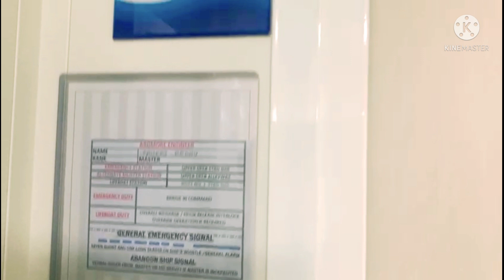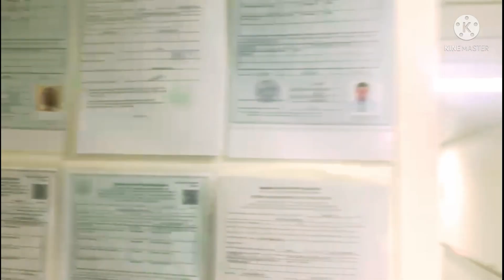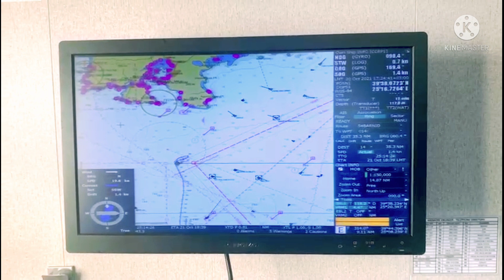आ जाओ दिखाती हूं ship के कैसे rooms होते है।indian vlogger bhumi।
ship vlog
seafarers life

indian vlogger bhumi